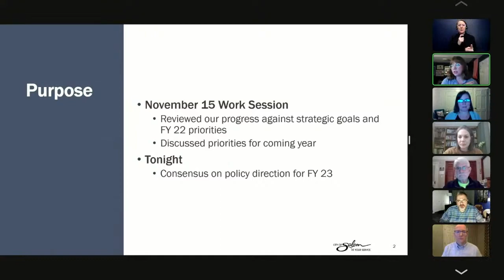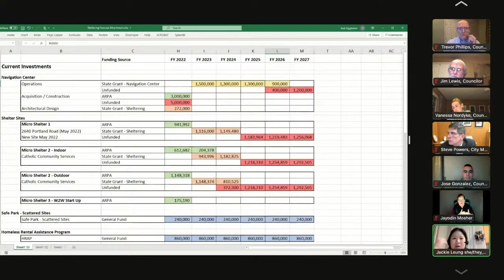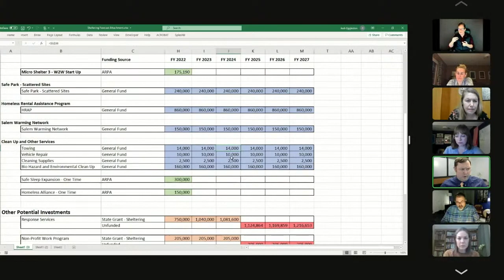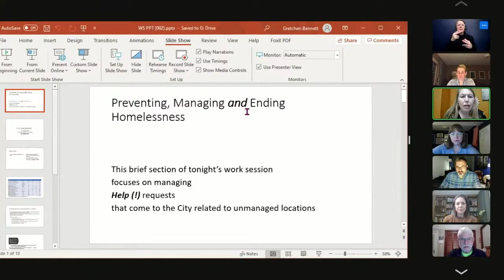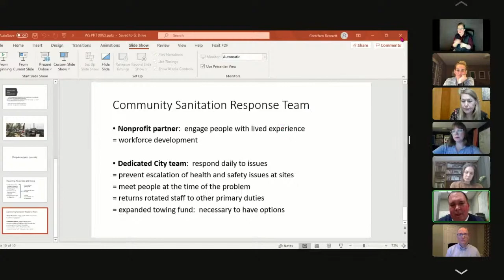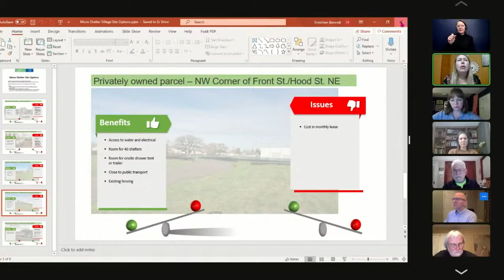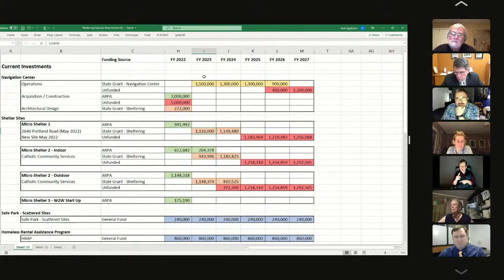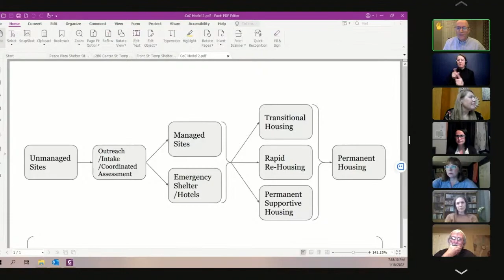Salem City Council Work Session - January 18, 2022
00:00:00 Intro
00:00:17 Call to Order
00:00:25 Roll Call
00:01:00 Pledge of Allegiance
00:01:18 1.1 APPROVAL OF SPECIAL MEETING AGENDA
00:02:15 1.2 APPROVAL OF ADDITIONS AND DELETIONS TO THE AGENDA
00:02:21 2.a. 22-12 City’s Response to the Unsheltered Emergency
UNSHELTERED RESPONSE ACTIVITIES
01:54:52 4. ADJOURNMENT